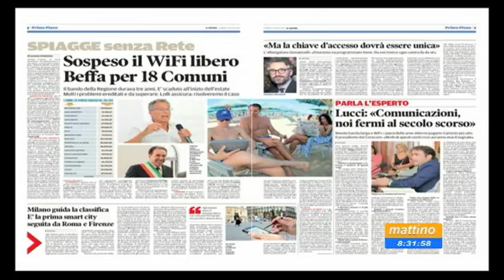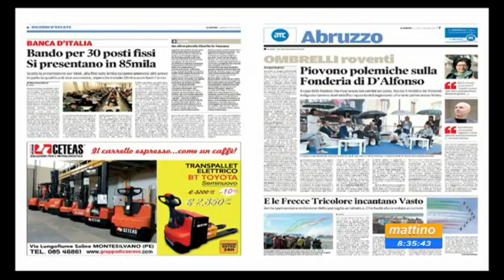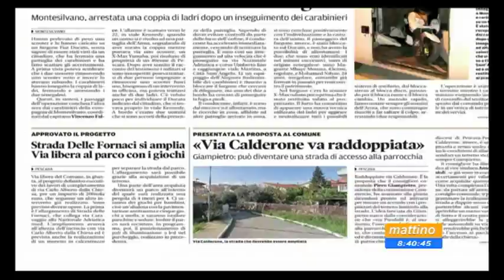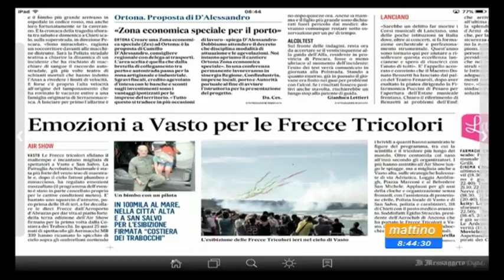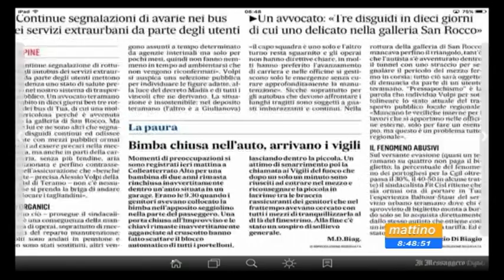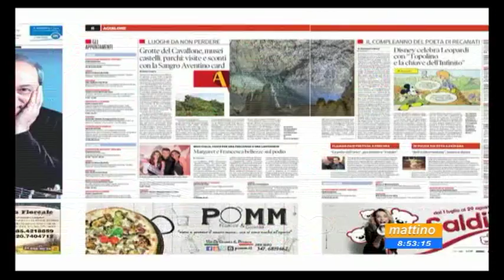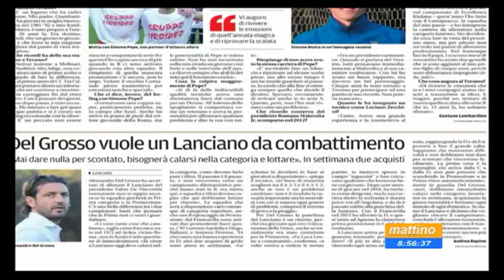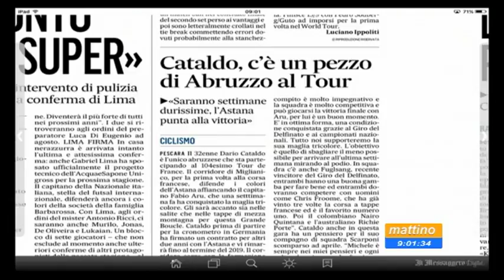Mattino 6 rassegna stampa lunedì 3 luglio 2017